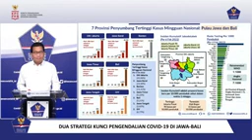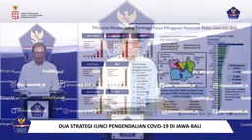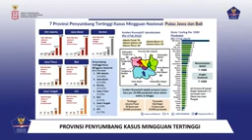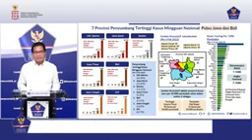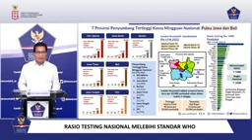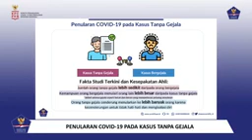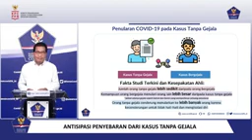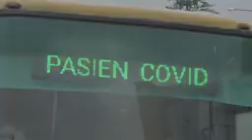KONFERENSI PERS PENANGANAN COVID 19, 10 PEBRUARI 2022.